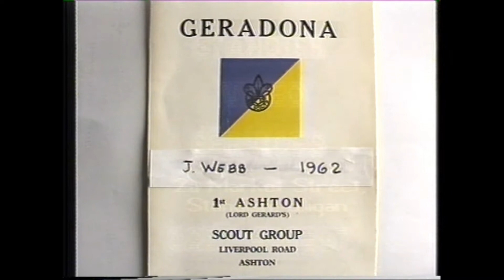Ashton in Makerfield Boy Scouts